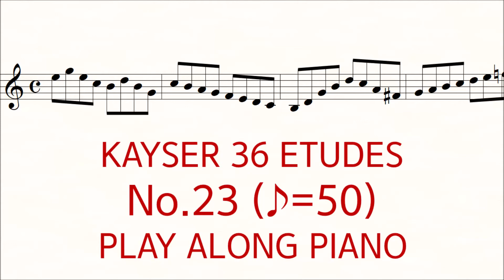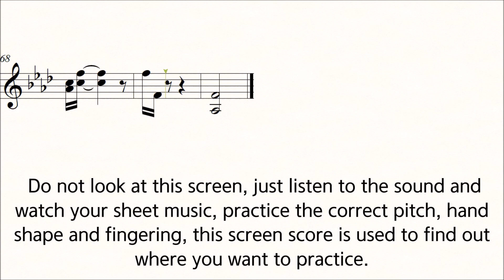Kayser Violin Etude No.23 ♪=50 Slow Practice Play Along Piano 36 Etudes op.20